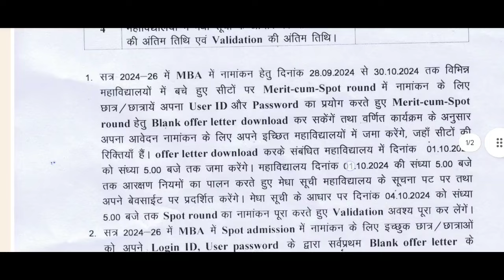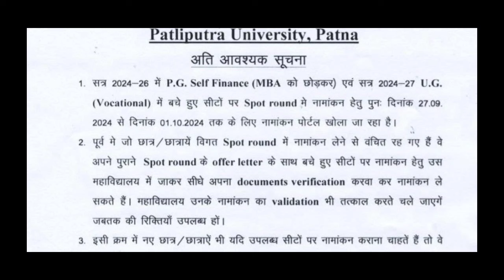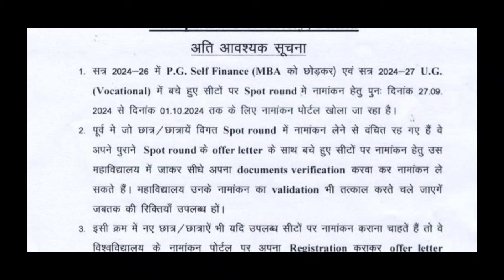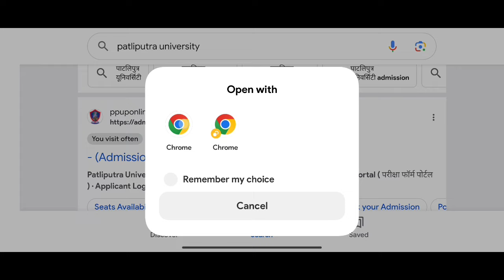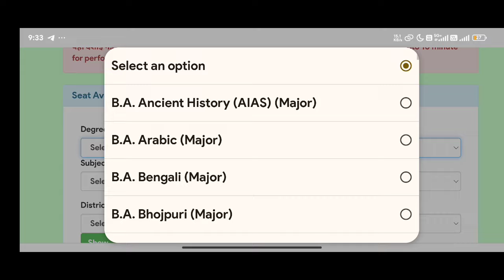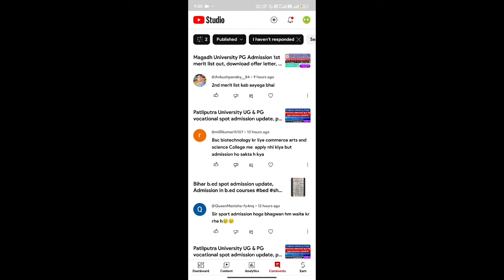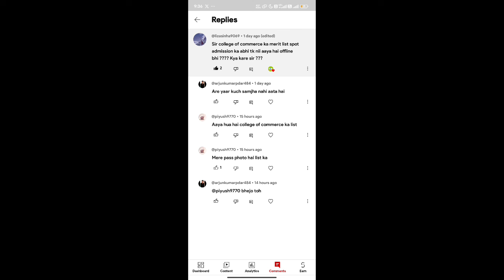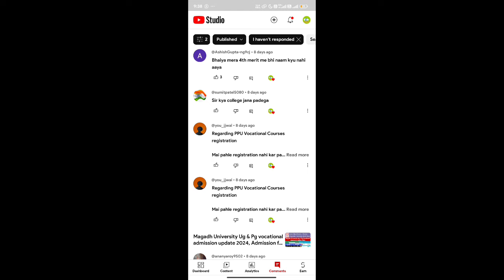Patliputra University UG & PG vocational spot admission update, Mba, mca spot admission